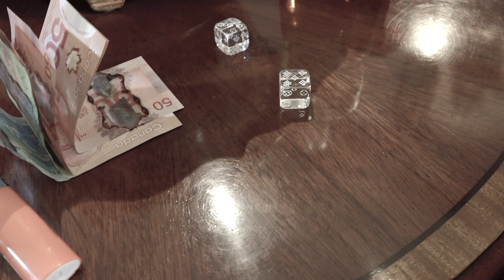CPTHEOG™ BTS YOU DON'T CALL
This will give you insight on the production of CPtheOG's " You Don't Call " .